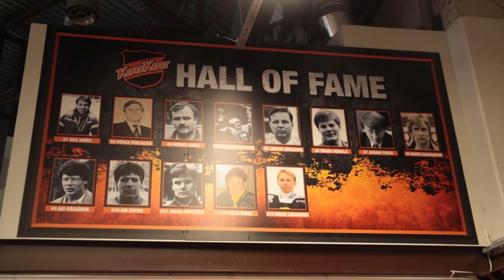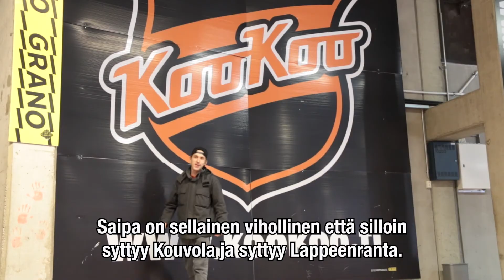Liiga // KooKoon Miika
Kaksivuotiaana kaukalon reunalle – “täällä mä oon loppuun asti”

Kouvolan Kookoon – jos ei kohta koko Liigan – omistautunein fani lienee Miika Pääkkönen, joka aloitti jääkiekon seuraamisen jo vaippaiässä.

“Ekassa ottelussa olin 2-vuotiaana, ja kun koulusta tokalla luokalla saatiin vapaaliput Kookoon otteluun, niin siitä asti olen joukkuetta seurannut.”

Miikan tapauksessa se tarkoittaa yli 700 ottelua putkeen – tosin yksi pahanen jäi väliin.

“Satuttiin olemaan ulkomailla kun Kookoo kävi Lempäälässä pelaamassa. Kyllä harmittaa.”